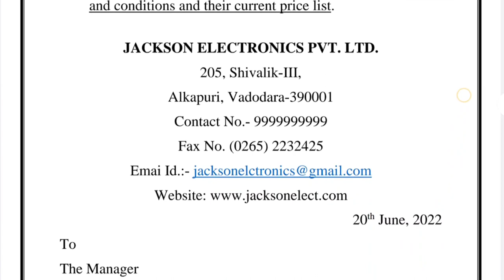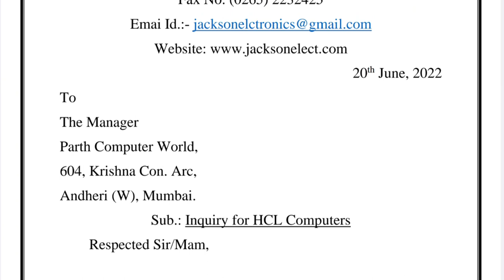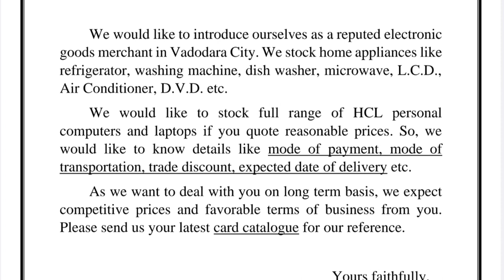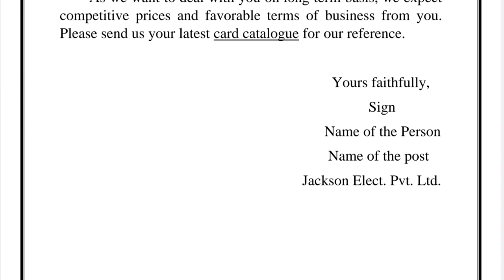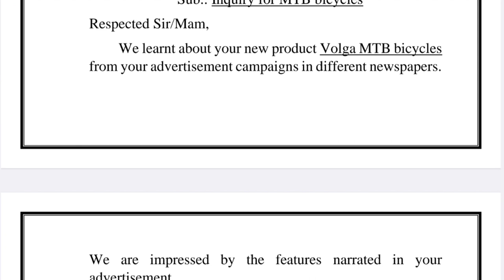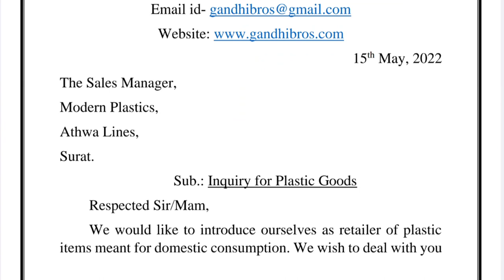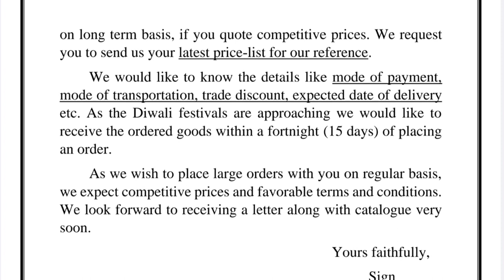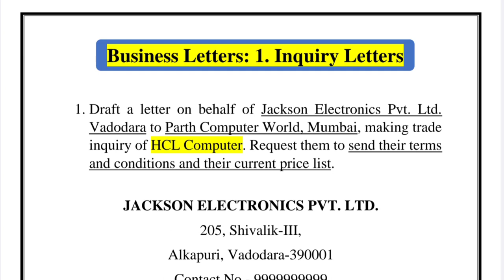Business Letters : Inquiry Letters ✉️@dr.khyati_vadher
In this video I have explained BCOM SEM-3 Subject Business Communication-1 Chapter -4 {Business Letters ✉️ : 1. Inquiry Letters (Marks-10) } (for upcoming exam 2022) along with detailed explanation. I hope you will love it.  I've explained this in an easy manner using translation method keeping the Gujarati medium viewers too.
This is my Official YouTube Channel for Video Lecture series on Compulsory English, Spoken English, Communication Skills, English as a Second Language, Lecture series as per BKNMU Syllabus, Competitive exam lectures, Business Communication, Resume Writing, Email Writing, Letter Writing, Dialogue Writing, Report Writing, & How to do Self Introduction in an Interview & Many more topics to be taught to students, friends & my viewers on YouTube.😊
BCOM SEM-3 Business Communication-I Chapter-4 BUSINESS LETTERS : Inquiry Letters (New Course) PDF File📄 🔗👇

Greetings
Dr. Khyati Vadher